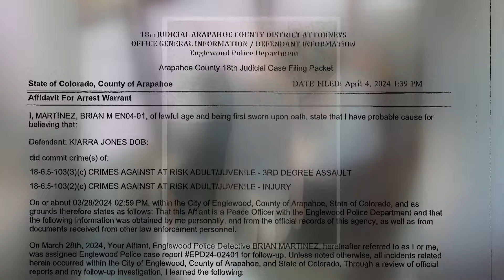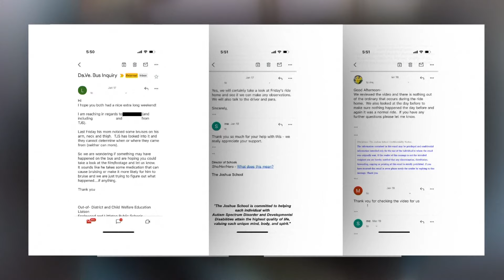Colorado school bus aide accused of attacking special needs child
A school bus aide in Colorado was arrested after security video surfaced of her beating a 10-year-old student who has special needs, according to authorities.